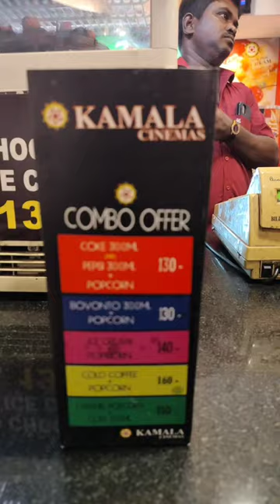Cheap and affordable Movie experience @ Kamala cinemas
Kamala cinemas
Arcot Road
vadapalani
chennai

The Madras briyani
Bluestar
Annanagar
chennai -40
L.m Allen Solly showroom